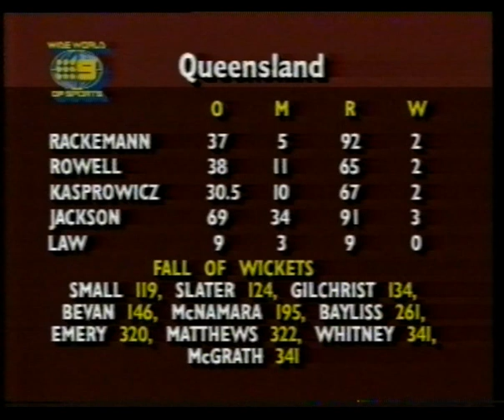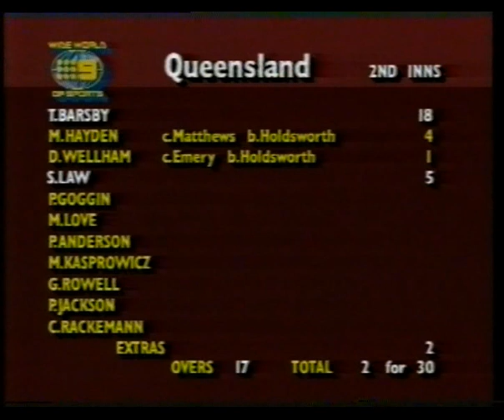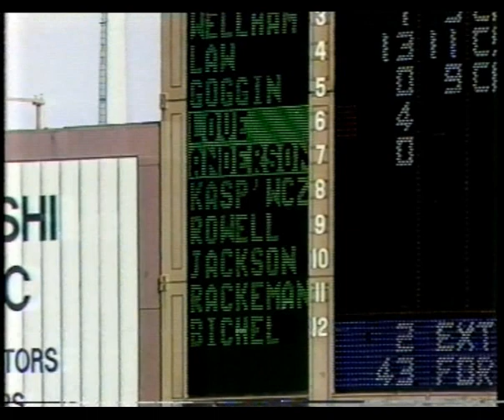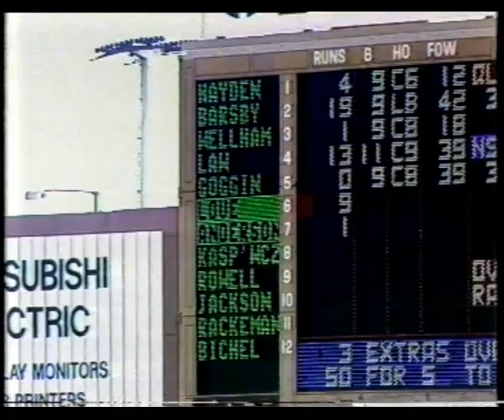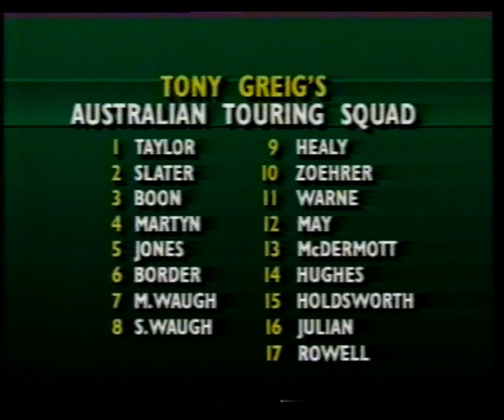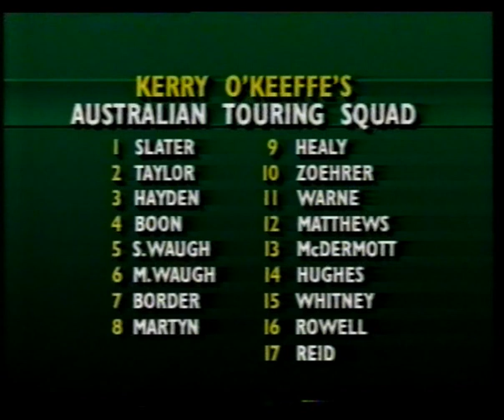1992/93 Sheffield Shield Final NSW v QLD Day 4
Day four of the 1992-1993 Sheffield Shield between New South Wales and Queensland at the Sydney Cricket Ground, 29th March 1993
Begins from the 17th over of Queensland's Second Innings until the drinks break at the 30th over.

Wayne Holdsworth 7 for 41